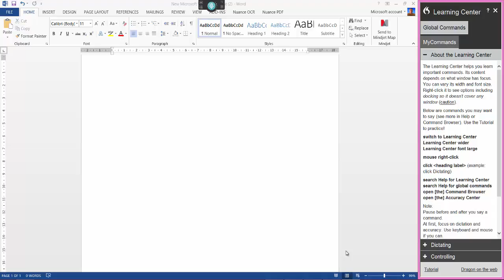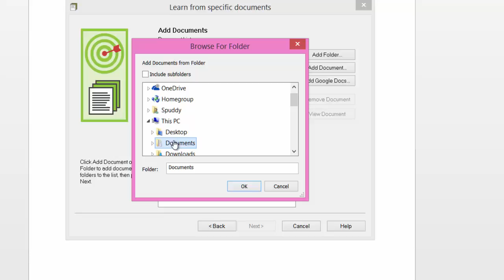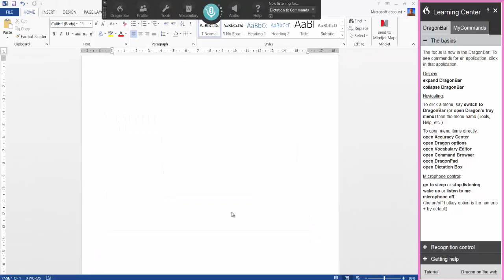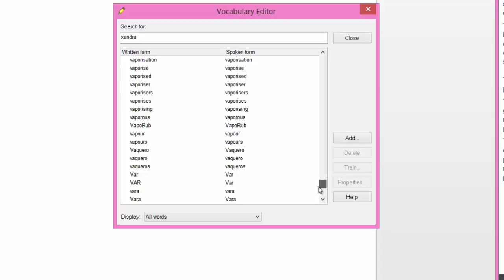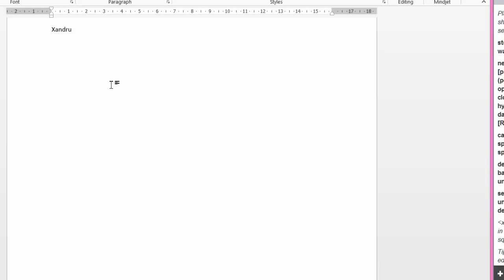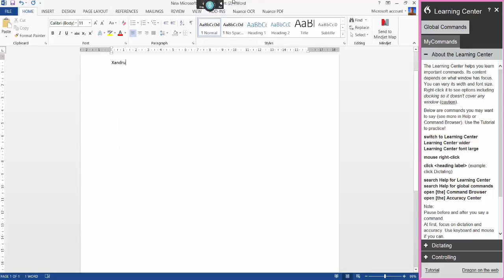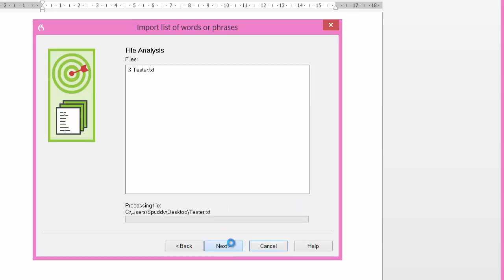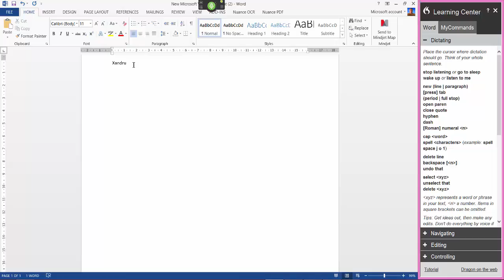Dragon Naturally Speaking Vocabulary and Specific Document Accuracy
Showing you how to use the vocabulary options in your Dragon Bar from Learn from specific document to adding words and phrases from a text document to adding writing styles from your email clients.
Dragon Naturally Speaking 13 Vocabulary options.